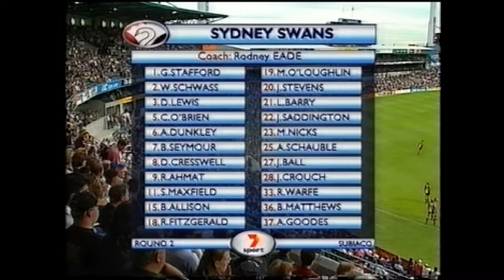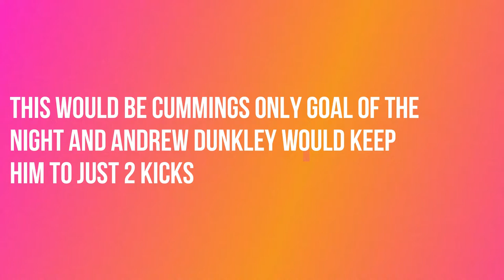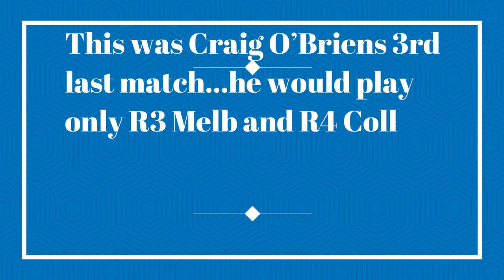2000 R2 WCEagles v Swans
After a 13 year drought against the Eagles at Subiaco Oval, the Swans were keen to keep the lead and stay there, and carry on their good form from round 1 after beating StKilda. Watch out for Ryan Fitzgerald in his days as a Sydney Swan, and a pretty good player he was too in his short stint. game 1 v the Saints (also available on this channel), kicked 5 on debut and in game 2 here, gave Glen Jakovich some serious headaches. it was a huge shame about his knee issues as an AFL footballer, but then I guess we may have never seen how great he could be as a radio presenter without it. this is a very tight tussle, with a thrilling finish. being a Perth Swans, I still regret to this day that I was not able to make it to this game.